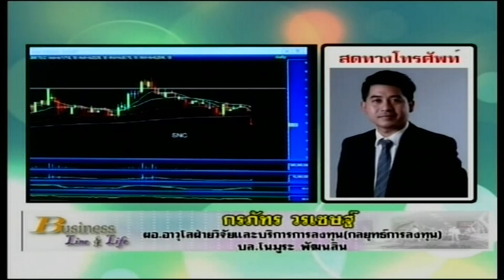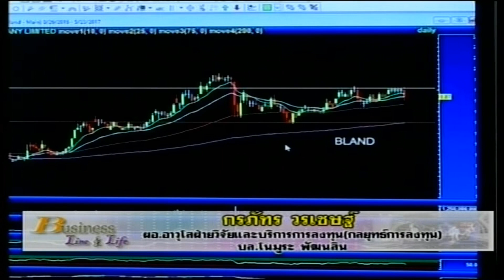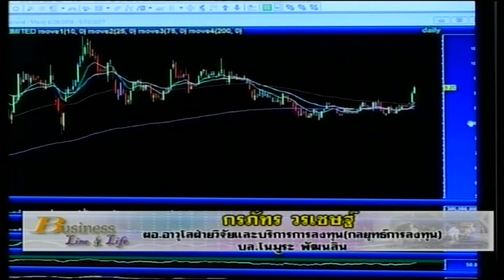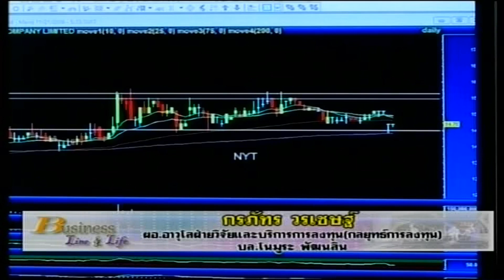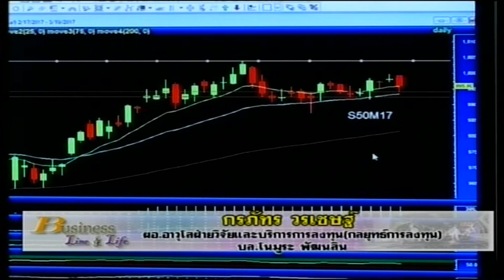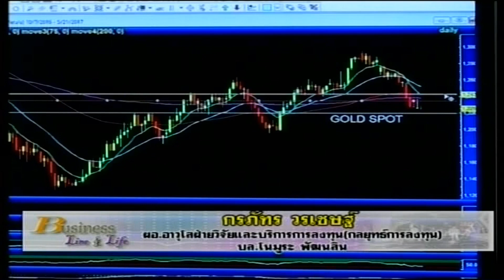กรภัทร วรเชษฐ์ 9-5-60 On Business Line & Life